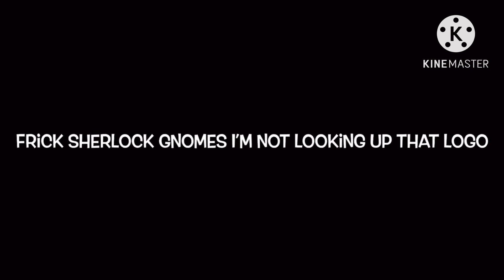All Shout! Factory, LLC Trailer Logos (1979-2023)